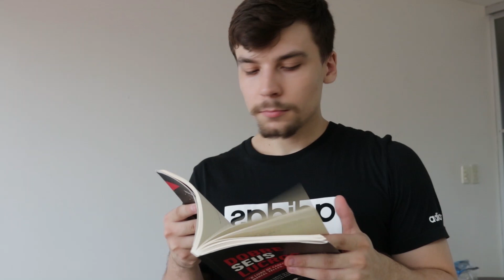COMO GANHAR DINHEIRO NA FACULDADE (Como Eu Ganho)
A maioria dos estudantes não conseguem ganhar dinheiro enquanto estudam. Realmente, é difícil conciliar, mas te garanto que vale à pena.

Eu acredito que trabalhar durante o período da universidade, ou enquanto você é estudante do Ensino Médio vai te desenvolver em muitos aspectos. Claro, desde que NÃO atrapalhe os seus estudos.

Então, nesse vídeo eu te falo algumas dicas de como ganhar dinheiro na faculdade ou como ganhar dinheiro sendo estudante. Sem enrolação e nem pegadinha, todos métodos do vídeo para gerar fontes de renda ainda na faculdade eu já fiz ou vi alguém fazendo e são ideias para ganhar dinheiro que funcionam de verdade. Além disso, eu compartilho um pouco da minha experiência enquanto Estudante de Medicina tentando ir além e empreender durante o curso.

Conheça a plataforma Médicos do Futuro, uma nova abordagem de estudo, memorização e produtividade para estudantes de medicina

Me chamo Guilherme, sou estudante de Medicina na Universidade Federal do Piauí. Eu faço vídeos sobre Estudos na Faculdade de Medicina, empreendedorismo e outras coisas legais